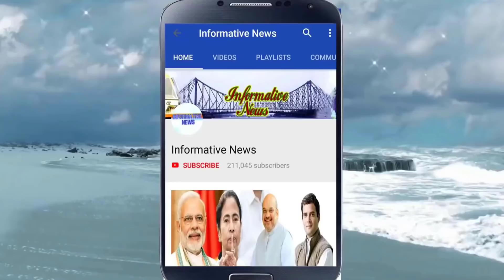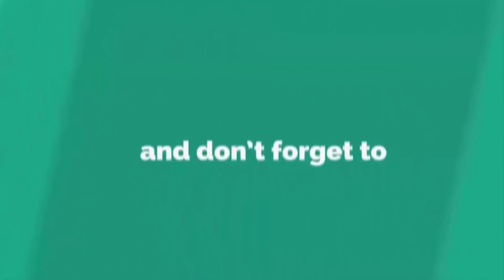পুরভোটে বিজেপির মেয়র-মুখ শোভন! হঠাৎ সক্রিয় হয়ে গুরুত্বপূর্ণ নির্দেশ নাড্ডার